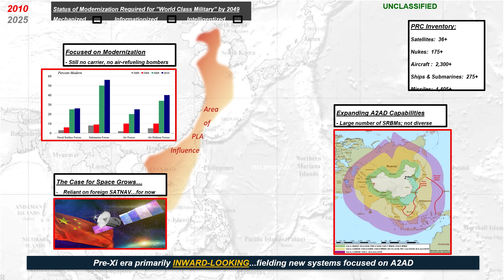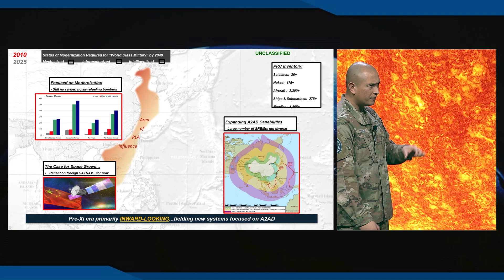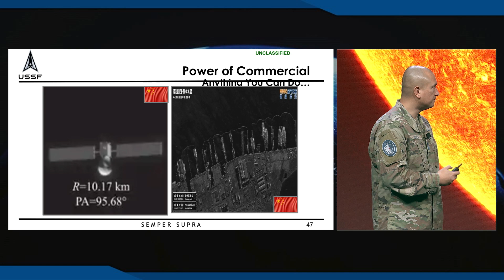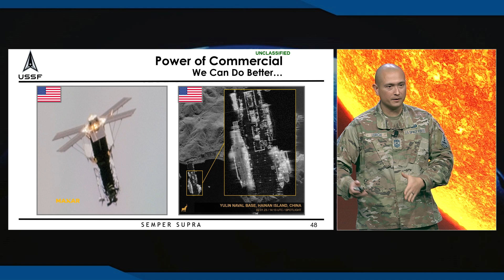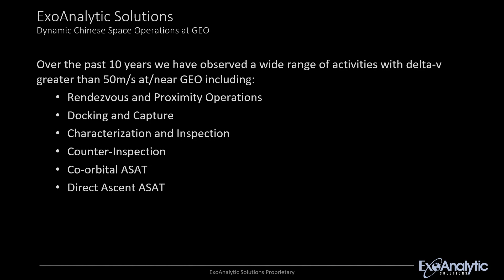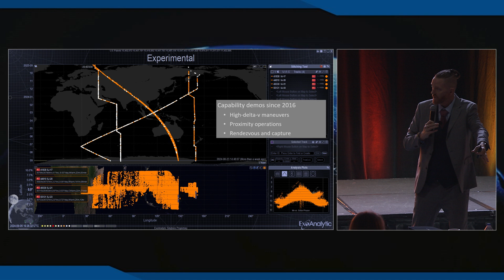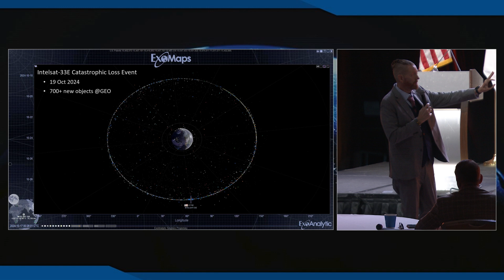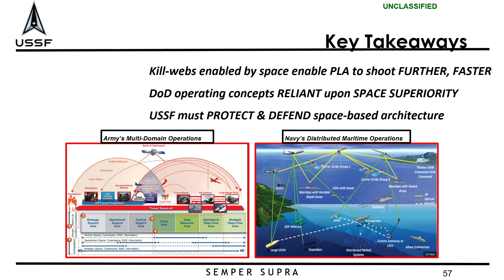Spacepower Conference 2024 Threat Brief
CMSgt Lerch, USSF/S2 and Clinton Clark from ExoAnalytics provide an overview of the threats to the space domain and why the USSF is so critical to protect our freedom of action on December 10, 2024 at the Spacepower Conference 2024 in Orlando, FL.